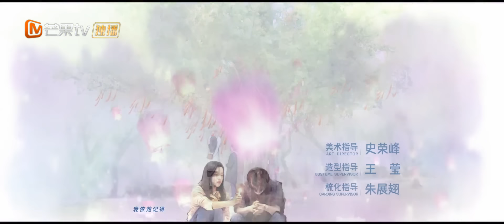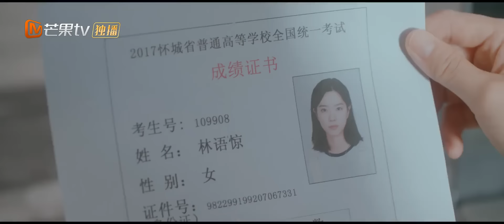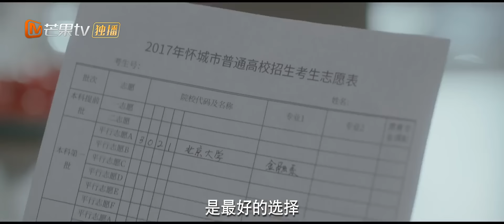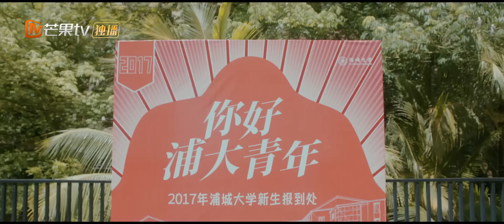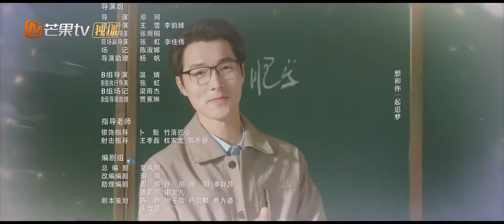[Multi Sub] FULL《白日梦我》第13集：我们总会重逢的｜You Are Desire EP13｜庄达菲周翊然“双向奔赴”逐梦青春｜MangoTV Drama